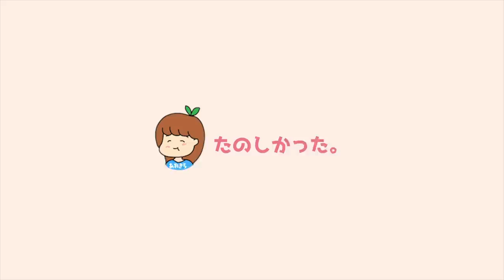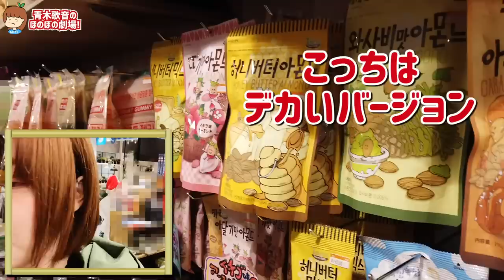【後編】彼氏に「1万円を5分以内に使い切って」と言ったら修羅場になった笑【元男の子カップル】【クリスマスプレゼント】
撮影協力:ヴィレッジヴァンガードnew style 錦糸町パルコ